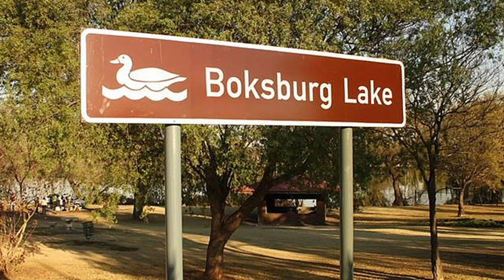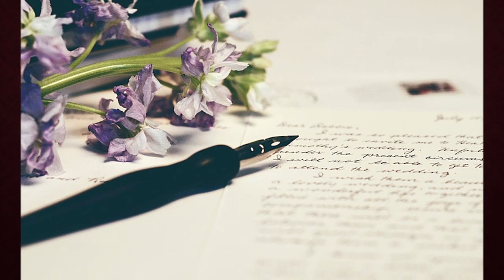The CORPSE in the SUITCASE – Boksburg Lake Murder in 1964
The corpse that was found in a suitcase at Boksburg Lake in 1964 had the whole of South Africa buzzing.  Who was the woman?  Where are her other body parts?  Who murdered her?  It took almost four years for these puzzling questions to be answered.

PHOTO’s
Unsplash  -   Nick Fewings, Waldemar, Erwan Hesry, Gio, Brian Yurasits, Genessa Panainte, Debby Hudson